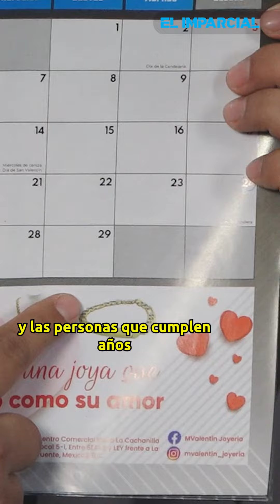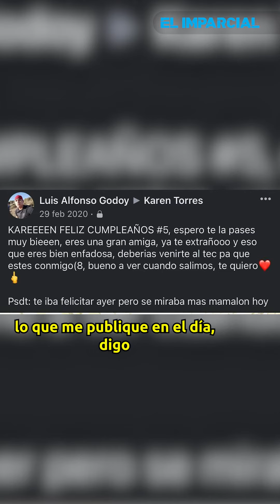“Cada 4 años es mi cumpleaños”: 29 de Febrero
entérate mexicali cumpleaños I El 29 de febrero, en los años bisiestos, despierta curiosidades más allá de lo común para aquellos que nacen en esta fecha excepcional, celebrar su cumpleaños puede sentirse como descubrir una joya rara escondida en el calendario.
Tal es el caso de Karen Torres, quien nació un 29 de febrero del 2000, pero cada año su cumpleaños lo celebra el día 28 de febrero debido a que con esa fecha de nacimiento fue registrada.
📰 Información: Gil Reyna.
🎥 Edición: Diego Maldonado.